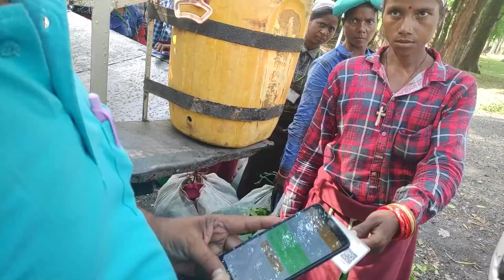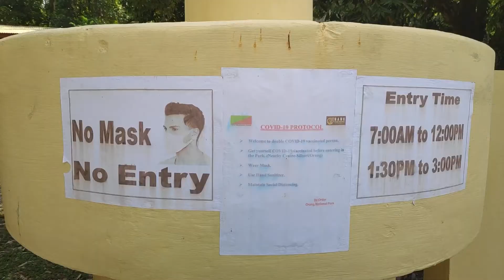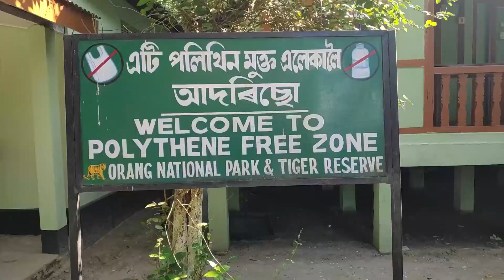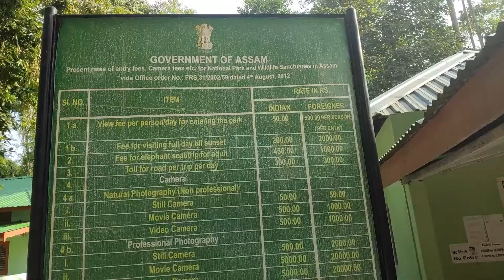Orang National park Assam | Rhino Attack | Jeep Safari | Assam Tour | Mini Kaziranga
Orang National Park in Assam is famous for One horned Rhinoceros and Tigers. Jeep Safari inside this Orang National park is good to spot different Mammals and birds.
Rhino Attack, Narrow escape from Rhino attack during jeep safari in Orang national Park Assam, which is also called as Mini Kaziranga
Orang National park in Assam is also called as Mini Kaziranga , as it contains same Animals and birds as in Kaziranga National park and is on the banks of River Brahmaputhra too. Orang National park covers an area just below 80 square kilometers and is declared as a National Park on 1999. Indian Rhinoceros , Bengal Tiger ,  Asian Elephant , wild water buffalos are the animals living here apart from common Sambar Deer. Orang National park is located 110 km from Assam capital Guwahati and 115 km from Kaziranga National park. We visited Orang national park 26/10/2011 after noon and jeep safari in Orang national park cost 1500 for a trip of 26 km running inside the park ad will take 2.5 hours . Entry ticket of safari Jeep is 300 INR and we need to pay extra. . Entry ticket for an Indian adult in Orang national park is INR 50 .
We spotted Sambar Deers, Asian Elephant, One horned Rhinoceros and so many birds. One horned rhino tried to attack us and Jeep driver took the jeep before it reaches to avoid  rhino attack.
Best time to visit this Orang National park is Feb to April as during this time there wont be much more green grass , which will give us easy spotting of animals.